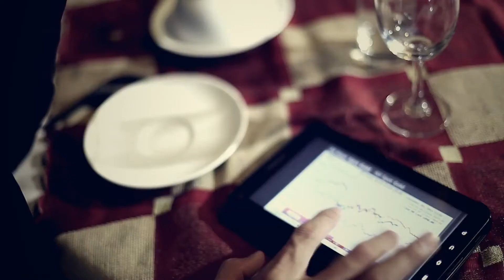Mãi Mãi Bên Anh - Khổng Tú Quỳnh [HD 1080p]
Phải chăg đôi tim đag hòa nhịp vs nhau
Phút kề bên anh iu thươg nồg nàn
Từg kơn gió mơn man như mún nói vs e rằng
Đôi tim iu 2 ta đag trôi về nhau
Bik đâu kó khi sẽ xa rời
Bik đâu chúg ta thuj ngóg đợi
Tiếg iu, tiếg thươg rùi tắt ngấm trên đầu môi
Nơi ta đan tay còn lại mình e thuj...

I be there for you, everytime I love you
Tình iu ngày mai dù kó khi lìa xa
E nguyện giây phút nèy
Gửi ngàn tin iu trao về anh
Chỉ bik iu anh trọn phút giây bên nhau...

I be there for you, anywhere I need you
E sẽ nhớ mãi nhữg phút ta kề pên
Mai dù xa cách rời
Còn lại hìh póg e nơi đêy
Nơi con tim e dàh chỉ iu mìh anh
I be there for you...